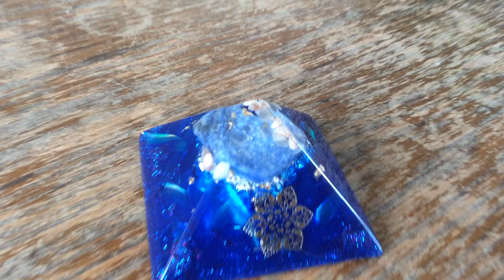Orgonite piramide small 'Rust'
Blauwe Kwarts (blauwkwarts) is een rustgevende steen die je helpt om op een gemakkelijke manier een spirituele metamorfose door te maken. Op het geestelijke vlak heft blauwe kwarts wanorde op met geestelijke helderheid en zelfdiscipline. Hij kalmeert de geest,verlicht angst en inspireert hoop en creativiteit.

Maansteen is een edelsteen die perfect afgestemd is op de vrouwelijke energie. Het verbetert de hormonale werking en zorgt voor vruchtbaarheid en verhelpt menstruatieklachten. Versterkt het vrouwelijke bewustzijn. Het helpt om meer van jezelf te houden en geeft zelfvertrouwen. Geeft goede kansen in de liefde.Het bevordert de vrouwelijke intuitie. Ook een goede steen bij anorexia omdat het het vrouwelijke bewustzijn positiever laat zijn. Het brengt mannen meer in contact met hun gevoelens. Naast de algemene werking van maansteen hebben de verschillende soorten maansteen de volgende aanvullende eigenschappen: Beige en witte maansteen vertoont de algemene eigenschappen van maansteen. Deze stenen worden het vaakst gebruikt om de vruchtbaarheid te bevorderen en de zwangerschap, bevalling en borstvoeding te ondersteunen. De liefdevolle en voedende energie van groene maansteen stimuleert het hart chakra en bevordert compassie, liefde geven en ontvangen en emotionele balans. Grijze maansteen kan spirituele waarneming en spirituele communicatie versterken en kan ondersteunend werken bij mediumschap, divinatie en sjamanistisch werk.Regenboog maansteen werkt vooral op het spirituele vlak. Het bied tspirituele bescherming en stimuleert spirituele gaven, spirituele ontwikkelingen inzichtgevende en spirituele dromen. Fysiek heeft het een positieve werking op de schildklier. Roze maansteen maakt creatief.

Met bladgoud.

Deze orgonite piramide is leuk om dichtbij u te zetten bijvoorbeeld op het bureau of het nachtkastje. Het heeft een bereik van ongeveer 2 meter rondom de piramide.

U kunt de piramide op gevoel ergens plaatsen of naast een negatieve energiebron zoals een draadloze stralingsbron zetten. De negatieve energie zal getransformeerd worden. Het beschermt tegen elektromagnetische straling.
Ook kan het negatieve emoties transformeren. Hiervoor kunt u de piramide neerzetten op een plek waar u vaak zit of naast het bed.

De piramide heeft een positieve invloed op iedereen die er vlakbij is.

De afmetingen zijn aan de basis ongeveer 7 cm bij 7 cm en de hoogte is ongeveer 5cm.

De orgonites worden gemaakt op een krachtplek in Haarlem. Dit kunt u terug voelen in de orgonite. Omdat het handwerk is kunnen er kleine imperfecties zijn in het eindproduct, dit heeft geen invloed op de werking. Iedere orgonite is een unie exemplaar en kan daarom iets afwijken van de foto. Ze worden allemaal op zonnige dagen gemaakt zodat er veel zonnekracht in zit.
De orgonites worden door mij persoonlijk gemaakt. Tijdens het maken werk ik geïnspireerd(In-Spirit) samen met mijn Gidsen, de Engelen en natuurwezens zodat er een krachtig product ontstaat.